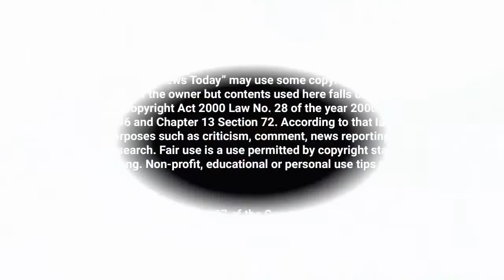১৭ বছর আগে হারানো সন্তান ফিরে এল মা বাবার বুকে! Bangladesh News Today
১৭ বছর আগে হারানো সন্তান ফিরে এল মা বাবার বুকে! Bangladesh News Today